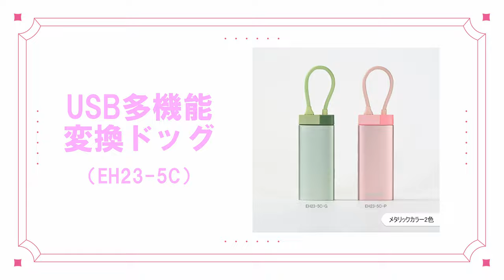【EGRET】1to5 ケーブル収納可能USB-Cドッキングステーション【EH23-5C-G】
商品ページ（H23-5C-G/ EGRET）

1to5USBドッグ、EH23-5C-Gを紹介します。

【パソコン給電】USB-C端子でパソコンへ最大87Wの給電
【USBハブ】3つのUSB端子でハブとして大活躍。
【映像出力】4K動画を映せるHDMI端子
【ケーブル収納】持ち運びしやすいデザイン
【アルミニウム】モダンなメタリックカラー

EH23-5C